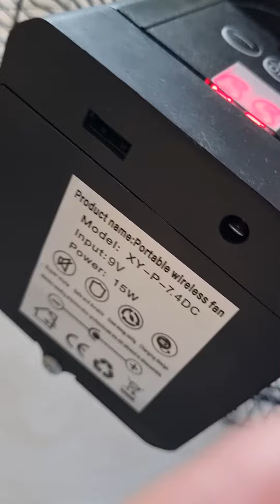พักเที่ยง#27/5/66#ลมเย็นๆ#พัดลมโซล่าเซลล์ใช้เอง